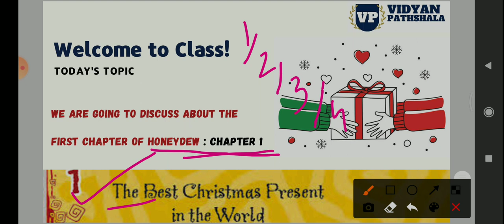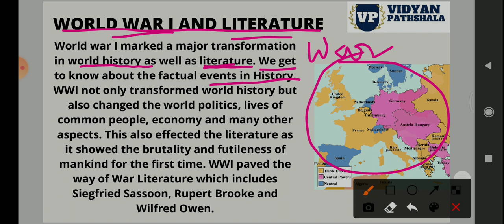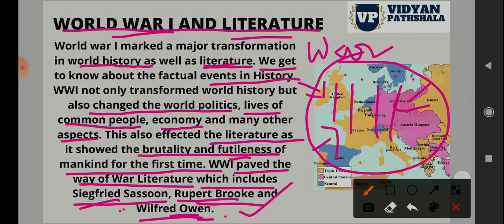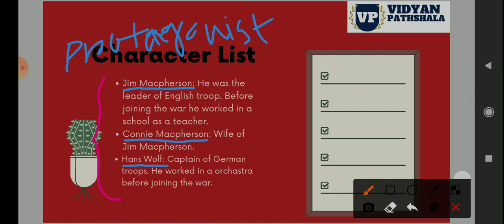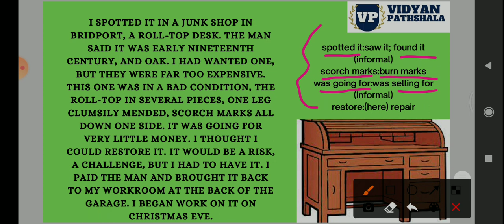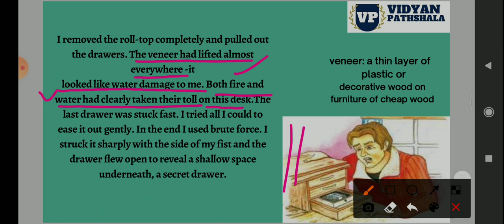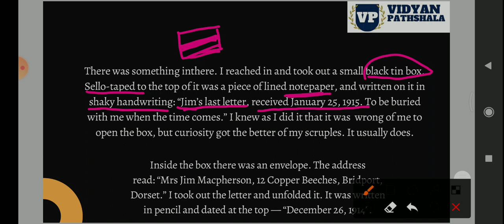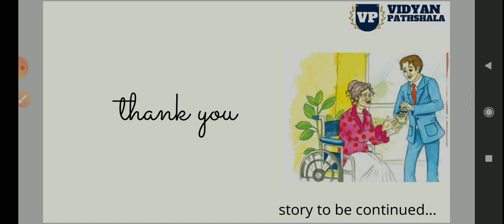Class 8 English Honeydew Chapter1|The Best Christmas Present in the World Explanation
class: 8 th
subject: English Honeydew
Topic name: The Best Christmas Present in the World Explanation